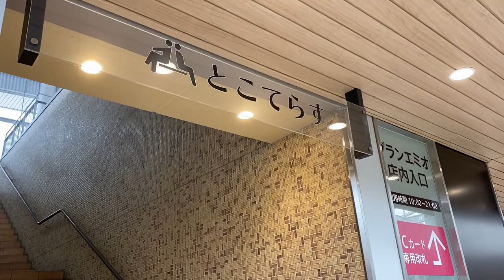【鉄道の旅】西武鉄道 所沢駅をぐるっと一周 17分 / Japan train vlog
元地元民が、西武鉄道 所沢駅をぐるっと一周
今は、一極集中よりも、分散都市開発かな？
今までは池袋や新宿に出ていましたが、所沢駅でも事が足りるようになりそうですね。